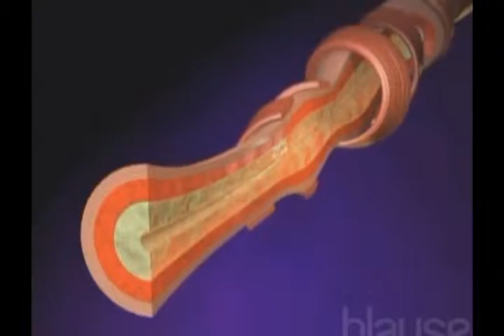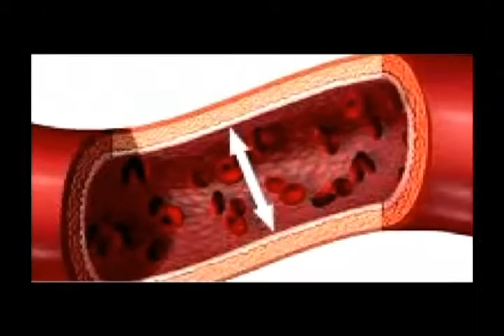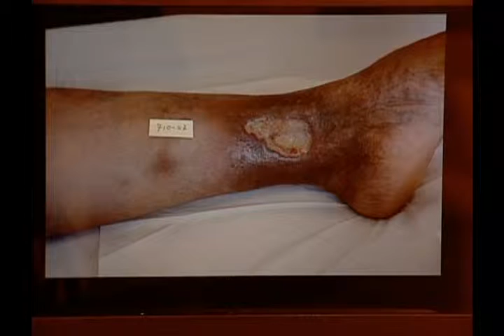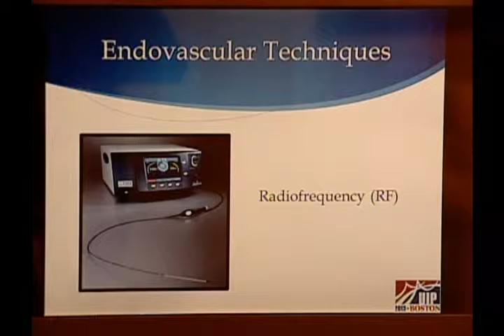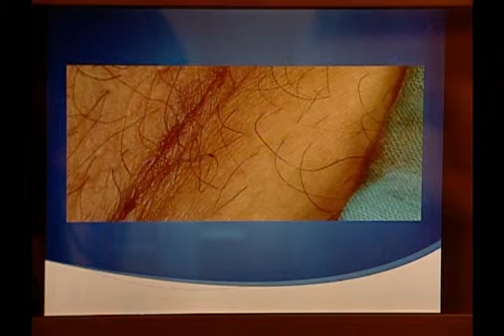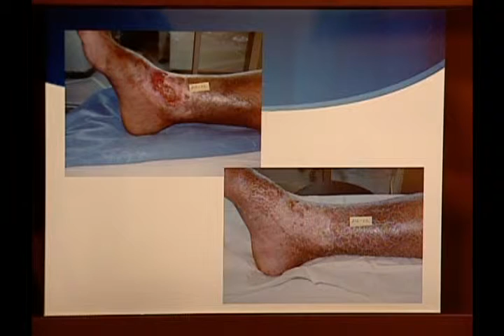Revista Al Día 12/05/2016